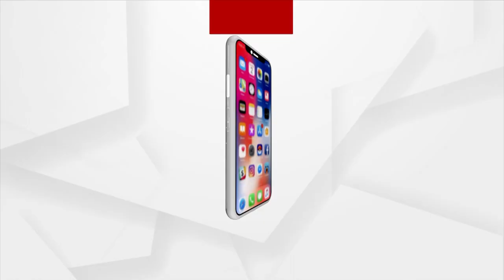Ram Temple Ground Floor To Be Complete By December, Consecration On January 22